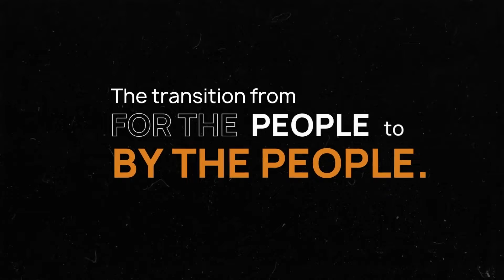Coming Soon Bibo Naturals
Here is a Teaser for our Upcoming Products! See you soon!